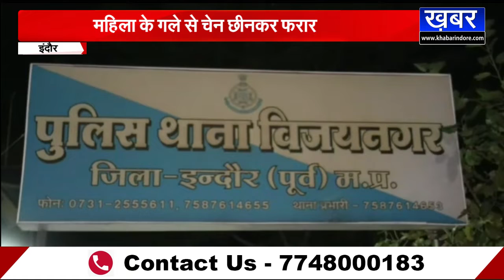INDORE में बाइक चोर गैंग का आतंक, महिला के गले से सोने की चेन छीनकर फरार